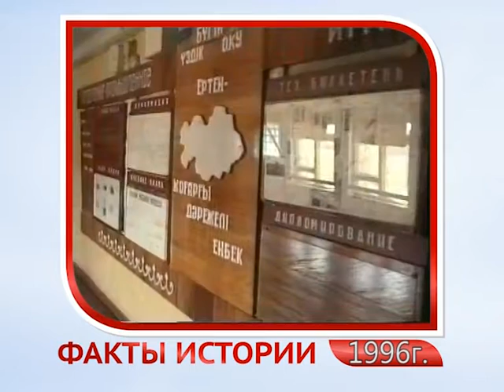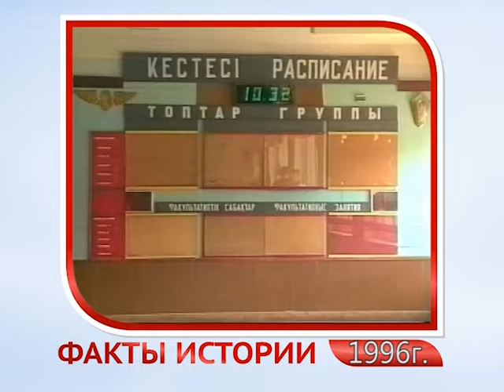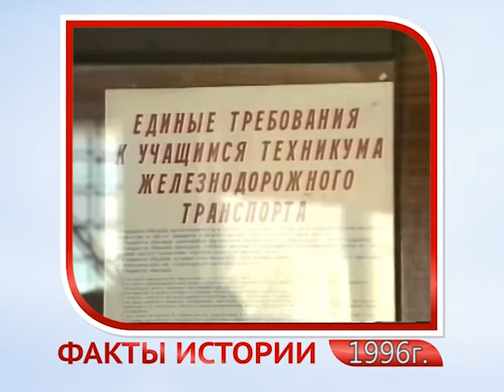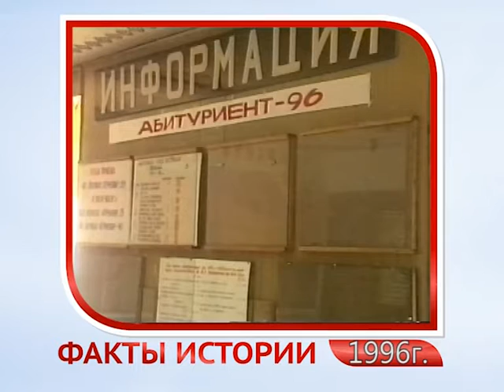25 лет: Факты истории